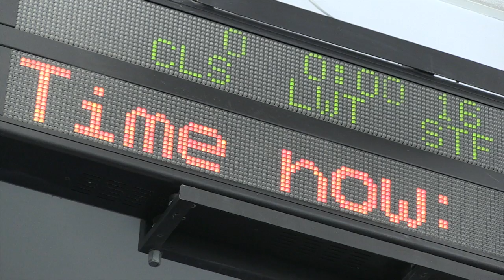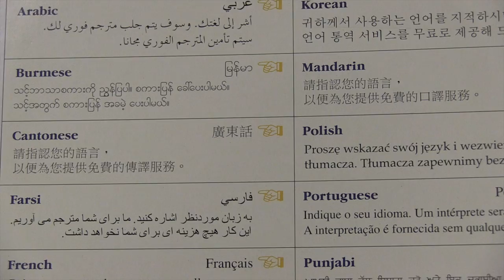Police Response & Language Part 2/3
DPDtv- 911 Calls and Language 2/3